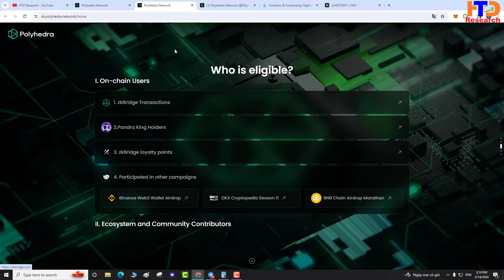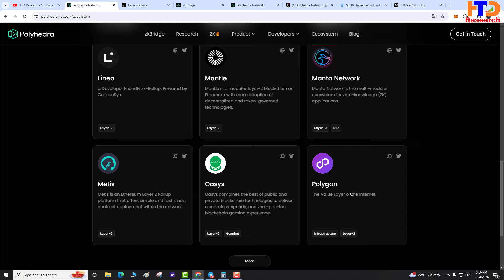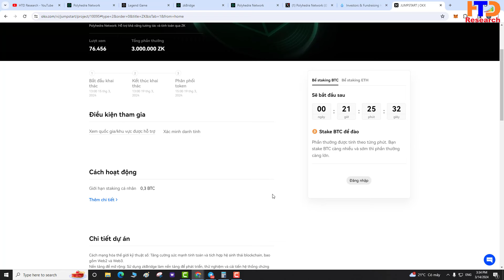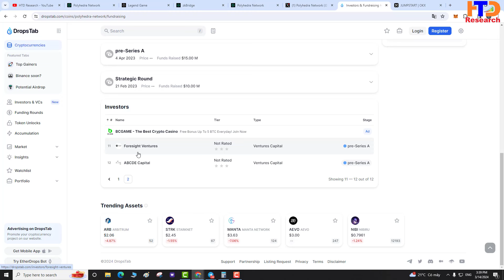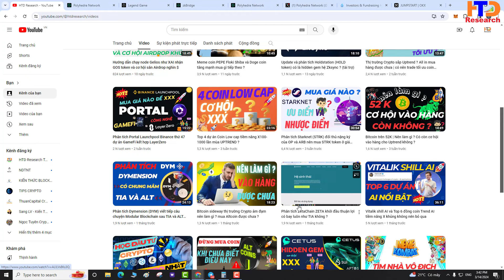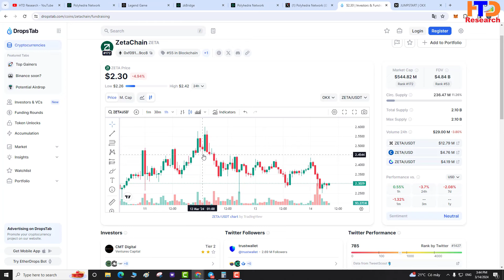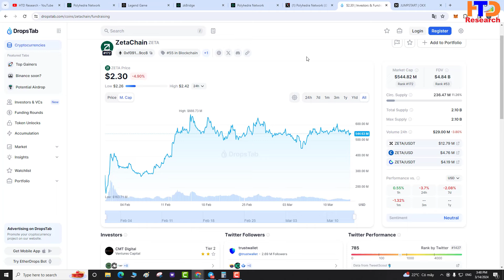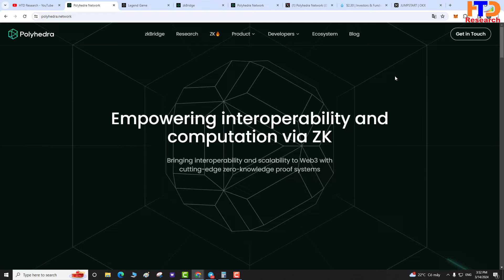Phân tích Polyhedra có Binance và OKX đầu tư và cơ hội nhận ZK token từ Jumpstart OKX